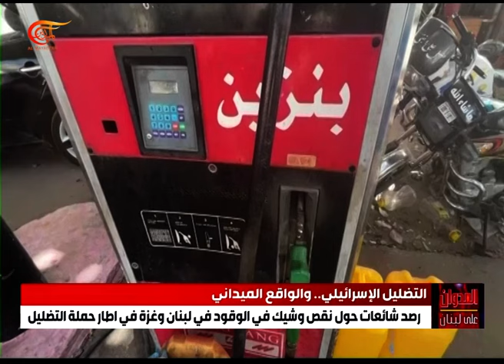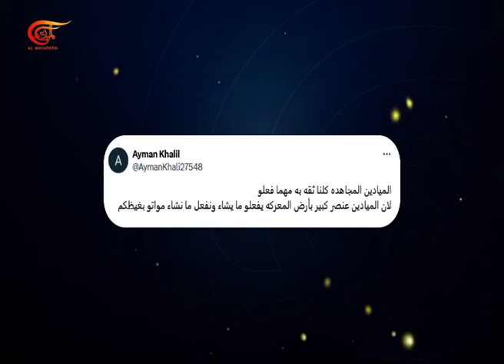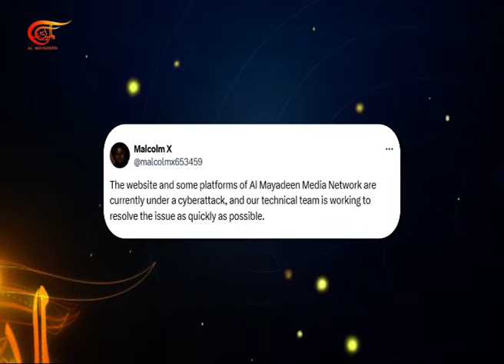تغطية خاصة | هجوم إلكتروني على الميادين: استهداف ميدان المحتوى والمعلومة في زمن الحرب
حرب موازية لحرب الإبادة الإسرائيلية في التضليل والتزوير والتعتيم، جنّدت لها "إسرائيل" كل الإمكانات المادية والبشرية.. تضليل تلو الآخر في سياق التبرير لآلة القتل والتدمير، من غزة إلى لبنان، في الحرب الإعلامية المستمرة والتي لا تقلّ شراستها عن الحرب العسكرية.

مديرة الميادين أونلاين، بهية حلاوي، تتحدث عن الهجوم السيبراني الذي تعرضت له الميادين، الاثنين، وتأثيرات الحرب الإلكترونية، بالإضافة إلى حملات التفاعل والتضامن مع قناة الميادين.